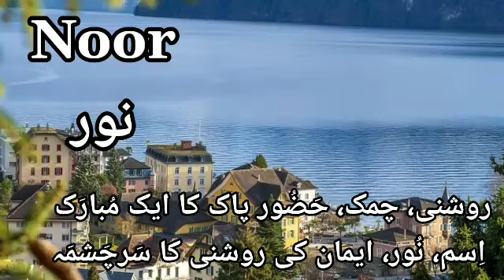Noor Name Status | Noor Name Meaning | Noor Name Whatsapp Status | Noor Name Ringtone | Names Lab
Video Tittle :Noor Name Status | Noor Name Meaning | Noor Name Whatsapp Status | Noor Name Ringtone | Names Lab